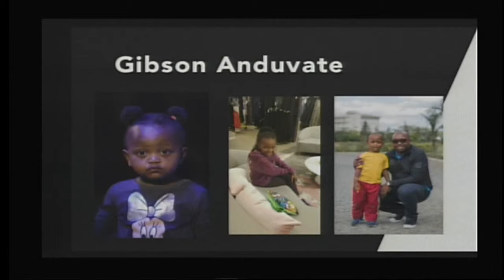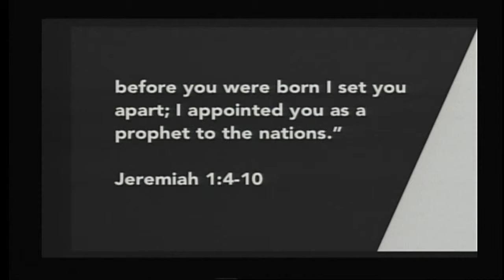God’s Plan A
Gibson Anduvate